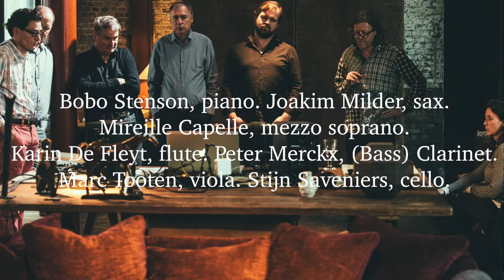HERMESensemble Epilogue Impro I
In November 2015 HERMESensemble engaged in a jam session with the sublime Bobo Stenson and Joakim Milder. This is a short clip of an improvisation on a theme by Borje Frederiksson.

Performers:
Bobo Stenson, piano
Joakim Milder, sax
Mireille Capelle, voice
Karin De Fleyt, flute
Peter Merckx, bass clarinet
Marc Tooten, viola
Stijn Saveniers, cello

Recorded by Peter Merckx. Video edit by Lynn Thissen.